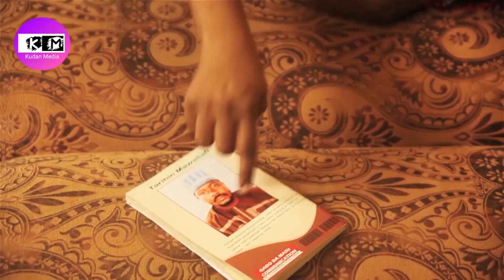Masoya Biyu 2, Dan Sholi Ya Kunyata Nafisa Bebs, Tana So Suyi Harka. Musha Dariya.